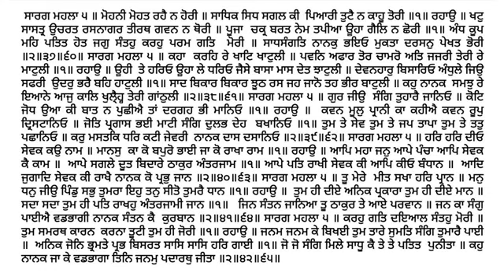1083 Katha Sri Guru Granth Sahib